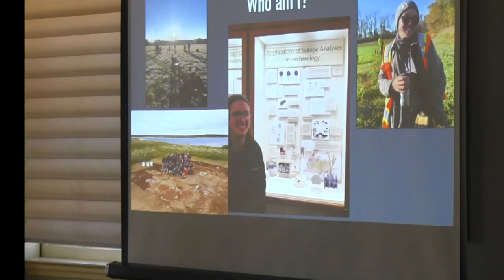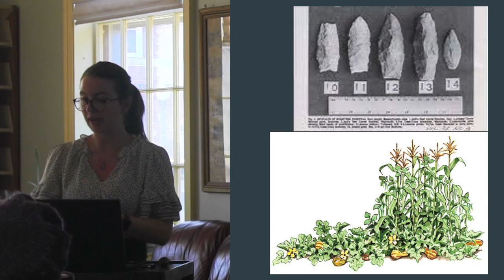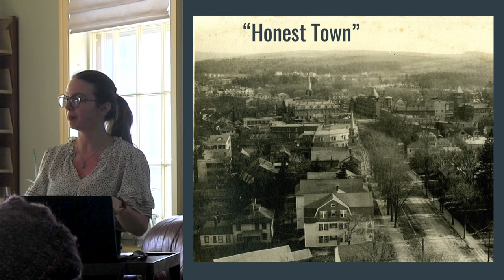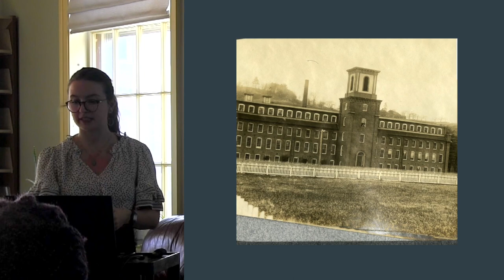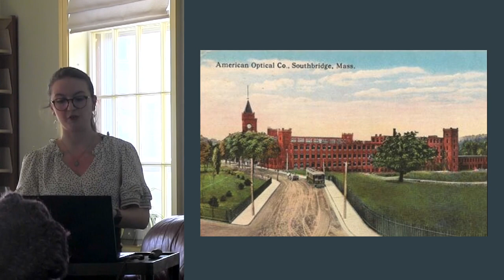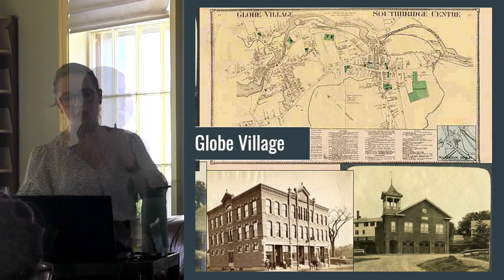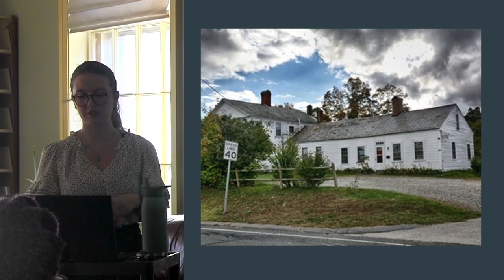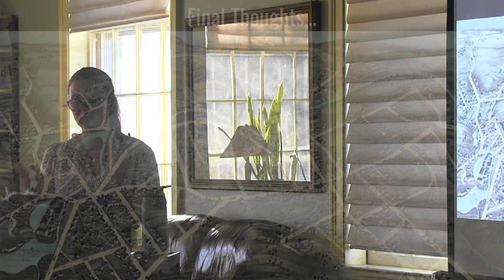JEL - Old Buildings and Old Connections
There is a rich social and architectural history in Southbridge. This presentation will be a brief introduction to some of the historical highlights and notable architecture in the town of Southbridge's early years. Looking at why people settled here and how they grew the town over the years - the economic side will also be discussed, especially the manufacturing and mill buildings that came to be so important.
Megan Garlie grew up in Southbridge in an old AO house and always was interested in the history around it. She moved to Winnipeg, Manitoba, and completed her Bachelor of Arts (Honours) in Anthropology with a minor in German. During her undergrad, she attended a bioarchaeological field school at the Fortress of Louisbourg, a National Historic Site in Nova Scotia, Canada, where that year approximately 35 of an estimated 1,100 individuals were excavated from Rochefort Point, an area under threat from coastal erosion. She then moved to St. John's, Newfoundland to attend Memorial University, where she recently completed her Masters in Archaeology, with a focus on Bioarchaeology. Her thesis is titled: An Isotopic Investigation of the Diet and Origins of 18th and 19th Century Individuals from Newfoundland and Louisbourg, Nova Scotia. She worked for two Cultural Resource Management companies as an archaeologist and excavated various sites across New England, before coming to work at Jacob Edwards Library.